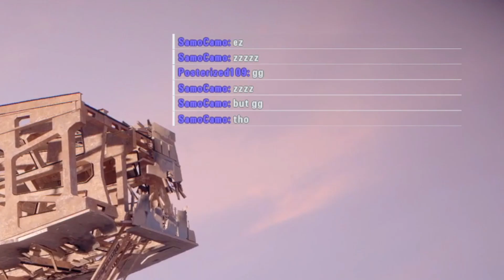BATTLEFRONT 2 IN 2024!!! | STAR WARS Battlefront 2 #1